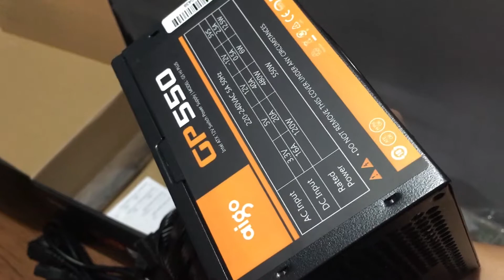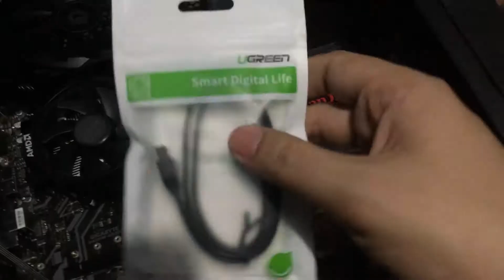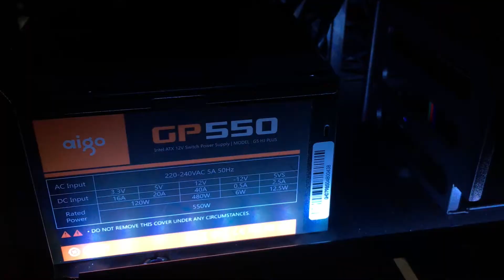This PC looks great! (I built a PC for a friend)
In today's episode, I built a PC for a friend.. and with an optical drive!

Quick rundown on specs:
CPU - Ryzen 5 3500
RAM - 2 x 8gb 3200mhz ddr4 RAM
Motherboard - Gigabyte B450m ds3h
GPU- MSI GTX 1650 Ventus XS
PSU - aigo darkflash 550 W 80+ bronze
Case fans - 4 x ID cooling 120mm fans
Storage - 240gb sata ssd, 1tb hdd
Case - Versa H15 windowed
Optical Drive - Asus DVD/RW internal optical drive